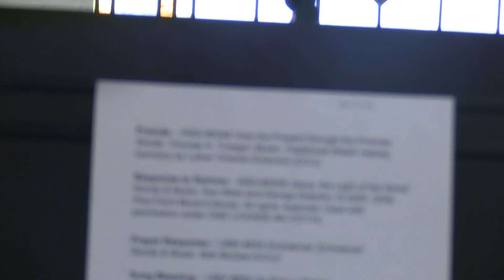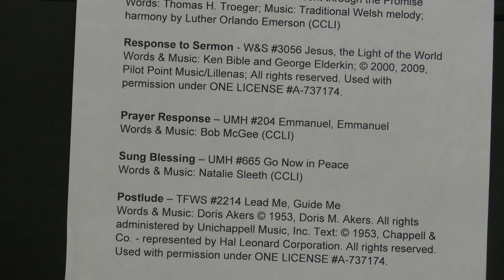Service, November 27th, 2022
Sunday morning worship at Prosser United Methodist Church on the First Sunday of Advent.